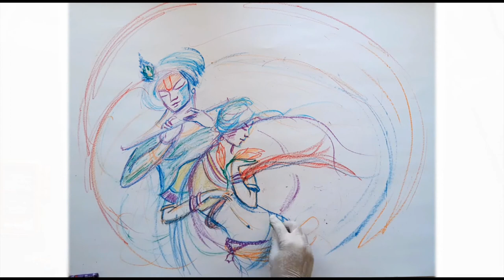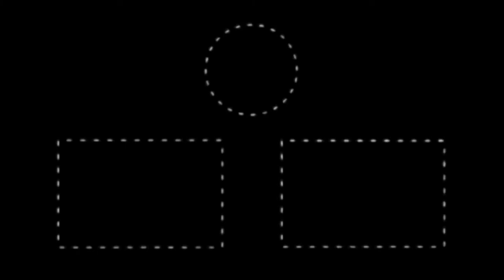Krishna-Radha | Oil Pastel | Paper size - 24" X 33"